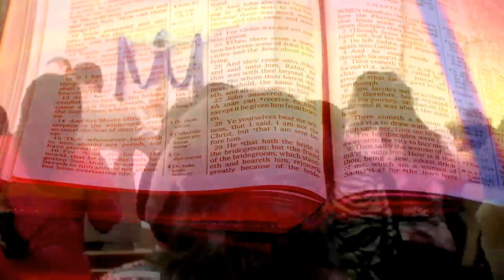Cathedral of Love & Faith (Jan. 1, 2017)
"Give Your Life To God"
Romans 12:1